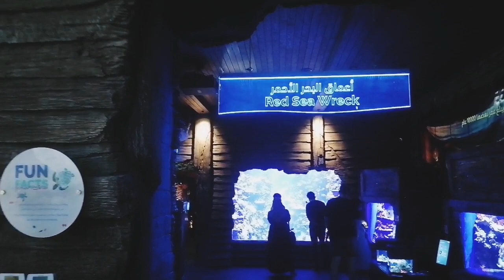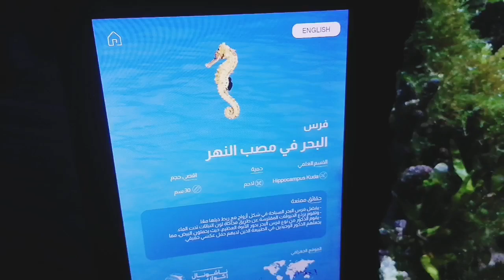THE NATIONAL AQUARIUM PART-2 (RED SEA WRECK).